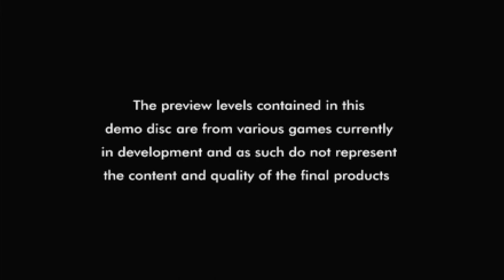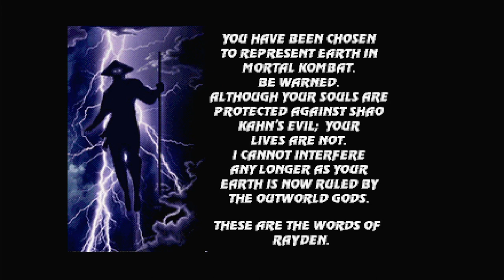Polymega Gameplays - Beat'em Up Special [PlayStation - PAL - Extended Set]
Released in 1999, this demo disc was part of a special issue of the Official UK PlayStation Magazine, which focused on fighting games and beat'em ups. It featured an in-depth look at Tekken 3, a Street Fighter Family Tree (that serves as a genealogy of all SF games at the time), a galore of all the sweet Tekken 3 merchandise (and "Tiny Street Fighter Fellas", for good measure, so Capcom fans wouldn't accuse the OPSM staff for favoritism), all the reviews from the past issues for the games in the genre and cheat codes. The case that came with the issue had a cover design that resembles a blood bag, which also has an "expiry date" of June 5th, 1999. That was the end date for the competition, where lucky PlayStation fans would have won £2000 worth of games and other related goodies. I don't know what were the "goodies", but the games are obviously fighting games and beat'em ups.

How does one enter the competition, you may be wondering? Starting on page six through fifteen, the OPSM staff provide the challenges to complete. If you complete one or all of the challenges for each of the nine playable demos, you ring the numbers of the specified games, attach a video proof of you winning the challenge(s) to the sleeve and send it to the address that was printed on the sleeve.

There was also space to write your answers for "Other competitions". That was referring to the two competitions found in the issue itself. Which ones? I am glad you ask:

- The first one on page 26-27 is themed around Victory Boxing 2. The grand prize for that one was a new stereo boombox from JVC (the same company that published Victory Boxing 2) and a copy of the said game in "a highly fashionable presentation case". Runner-ups simply won a copy of Victory Boxing 2, either in a presentation case or a normal state. There were 49 presentation copies and 100 regular copies respectively.

The question that was given to enter was: "How many knockdowns constitute a Technical KO?"
a) 2
b) 3
c) 9

- The second one on page 28 was related to Marvel Super Heroes vs. Street Fighter. The prize for one lucky winner was a Sony stereo TV worth £1000, courtesy of the game's publisher Virgin Interactive.

The question here was: "How many characters are available in Marvel Super Heroes vs. Street Fighter?"
a) 2
b) 100
c) 17

The challenges are listed on the bottom of the description (under all the hashtags), in case you wanted to know what you needed to do back then to enter the main competition.

And by the way, all the demos were played on the Polymega using the 8BitDo Arcade Stick.

Demos:
00:00 - Intro
01:11 - Battle Arena Toshinden 2
04:33 - Bloody Roar
07:47 - Dead or Alive
11:49 - Dynasty Warriors
14:21 - Mortal Kombat 3 (There are a few... "interesting" sound goofs in this demo. I mean, wait until you hear the wrong sound file for "Fatality")
17:07 - Tekken 2
20:47 - Tekken 3
24:24 - Victory Boxing 2
29:35 - Cardinal Syn

OPSM Beat'em Up Special Challenges:

- Tekken 3: Beat Ling Xiaoyu with Eddy Gordo as fast as possible, but only with punch attacks. The prize for this challenge in particular was a very special copy of Tekken 3.
- Tekken 2: Beat the demo as Lei Wulong using only attacks that start from his "Play Dead" moves.
- Mortal Kombat 3: As either Kano or Sonya, win both rounds by only attacking the opponent from the back.
- Bloody Roar: As either Yugo or Alice, win the demo match without ever pressing the Rave button (Triangle). Basically, only attacks from the human forms.
- Dead or Alive: As either Jann Lee, Kasumi or Lei Fang, beat the demo using only counters or throws.
- Dynasty Warriors: As either Chou-Zi / Znag Fei or Kakou-Ton / Xiahou Dun, beat the demo using only horizontal attacks and without using the guard button.
- Cardinal Syn: As either Redemptor or Nephra, beat the demo without ever moving.
- Battle Arena Toshinden 2: Beat the demo without using special moves or kicks.
- Victory Boxing 2: Beat the demo without using head punches.